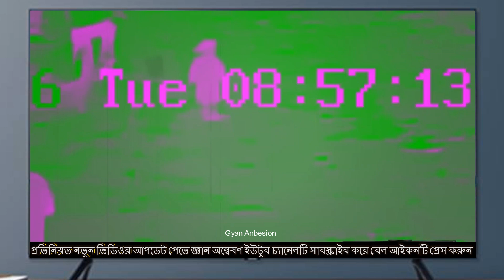ক্যামেরায় রেকর্ড না হলে কেউ বিশ্বাস করত না | এরকম ভিডিও দেখতেও কপাল লাগে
চমৎকার আর ভাগ্য কাকে বলে তা এই ভিডিওটি না দেখলে আমি কখনোই বুঝতে পারতাম না|
এই ভিডিওটি দেখার পর আপনি বিশ্বাস করতে বাধ্য হবেন উপরে কোন না কোন একটা শক্তি তো অবশ্যই রয়েছে না হলে এই ধরনের ঘটনা কি ভাবে সম্ভব??
শেষের ঘটনাটি সবথেকে বেশি অবিশ্বাস্য
 হতে চলেছে তাই আপনাকে ভিডিওটি শেষ পর্যন্ত দেখার অনুরোধ করবো|

Guys If  you LIKE MY Videos Please Hit the Like button, share this video with your friends and if you have any opinion about this video please write down in the comment box.